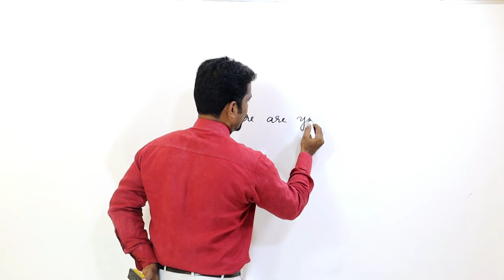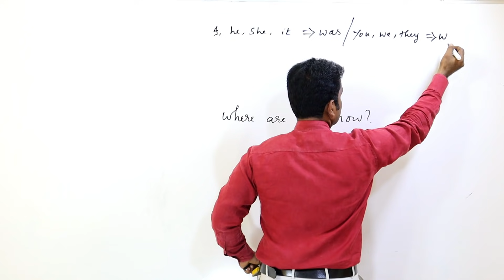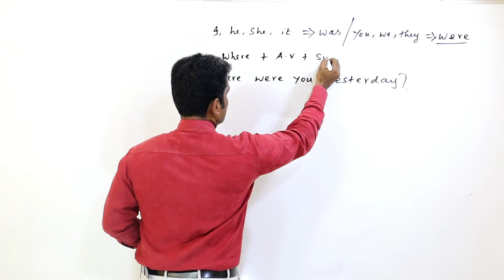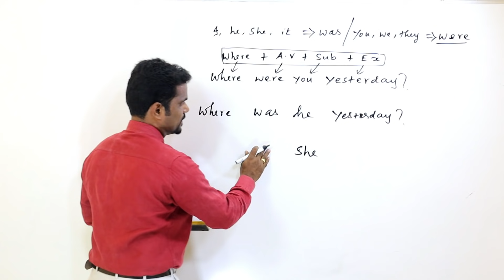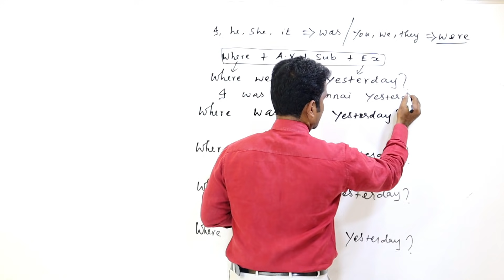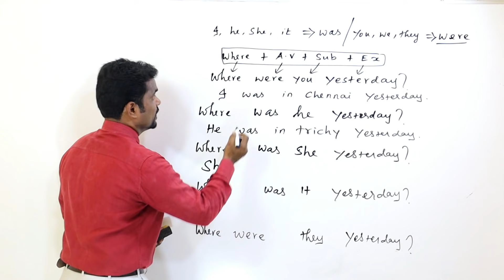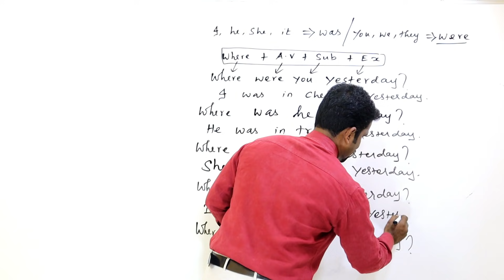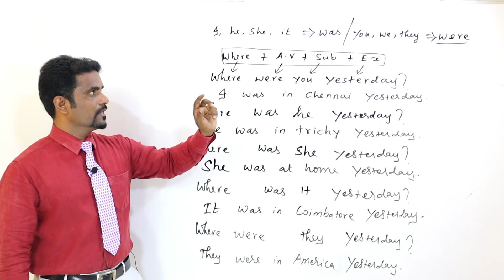USAGE OF WAS AND WERE | SPOKEN ENGLISH THROUGH TAMIL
this video will help you to speak in English fluently and confidently very soon
USAGE OF WAS AND WERE  | LEARN ENGLISH IN TAMIL
modal auxiliary verb “ must / have to / has to/ had to”
difference between “ am, is are and doe and does”
yes or no question in present continuous tense / simple past tense /simple future tense/ simple present tense
wh – question “where” in present continuous tense / simple past tense /simple future tense/ simple present tense
wh – question “when” in present continuous tense / simple past tense /simple future tense/ simple present tense
wh – question “what” in present continuous tense / simple past tense /simple future tense/ simple present tense